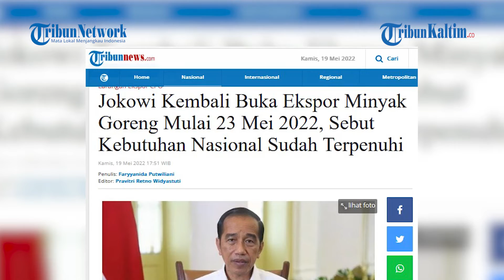Jokowi Kembali Buka Ekspor Minyak Goreng Mulai 23 Mei 2022, Sebut Kebutuhan Nasional Sudah Terpenuhi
Presiden Joko Widodo (Jokowi) akhirmya memutuskan untuk membuka ekspor minyak goreng mulai Senin (23/5/2022).
Hal tersebut dilakukan karena menurut Jokowi kebutuhan nasional akan minyak goreng sudah terpenuhi.
Selain itu, harga rata-rata minyak goreng curah juga semakin menurun.
Jokowi menambahkan, keputusan pembukaan ekspor minyak goreng ini juga atas pertimbangan adanya 17 juta orang tenaga kerja di industri sawit.Namun, Jokowi menegaskan, walaupun kini ekspor kembali dibuka, pemerintah akan terus mengawasi pasokan minyak goreng dalam negeri bisa terpenuhi. Jokowi juga menyebutkan bahwa pemerintah akan memastikan ketersediaan minyak goreng dengan harga yang terjangkau.(*)

Editor: FZ